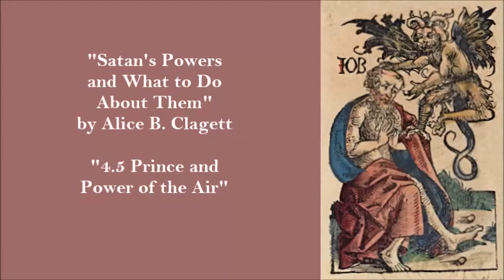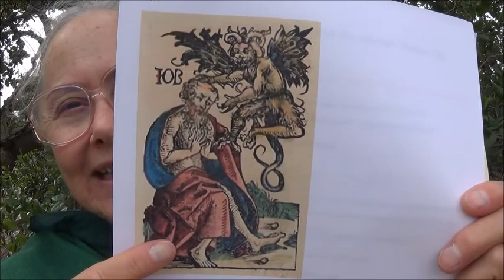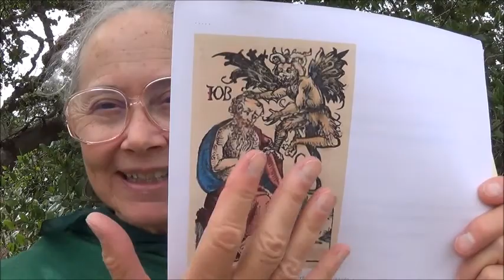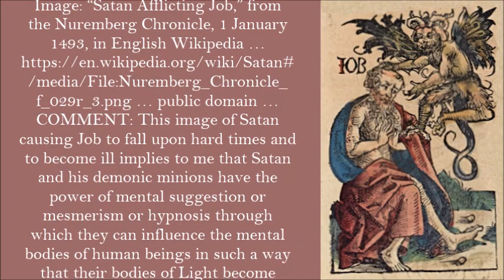Satan's Powers: 4.5 Prince and Power of the Air . by Alice B. Clagett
Full Title: "Satan's Powers and What to Do about Them: 4.5 Prince and Power of the Air " . by Alice B. Clagett